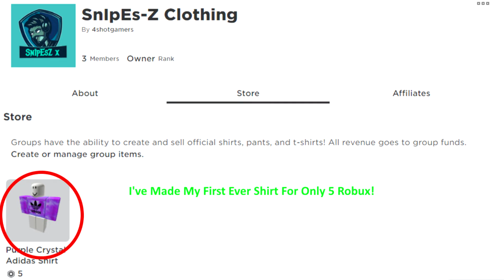NEW ROBLOX GROUP!